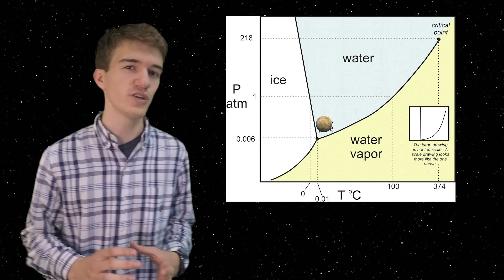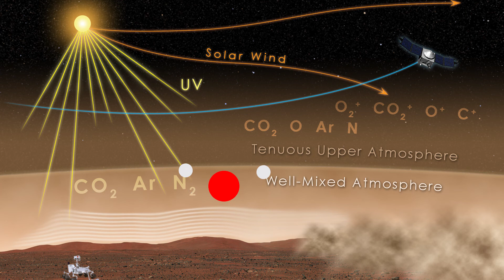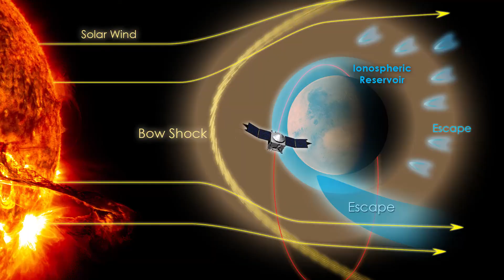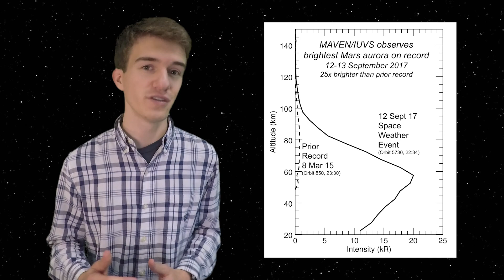MAVEN Mission Overview! The Case for Mars 10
The Case for Mars explores the different discoveries that are taking place on the Red Planet. In this episode, we discuss the Mars Atmosphere and Volatile Evolution mission, MAVEN. We talk about how it works and is able to understand the Martian atmosphere, what instruments are onboard the spacecraft, and what it has been able to discover over the last few years!